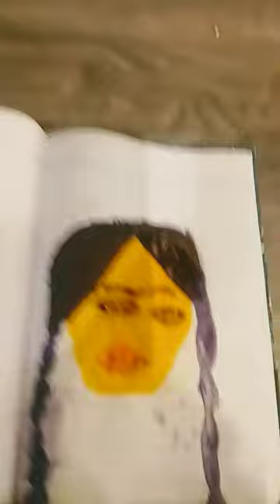16 December 2022